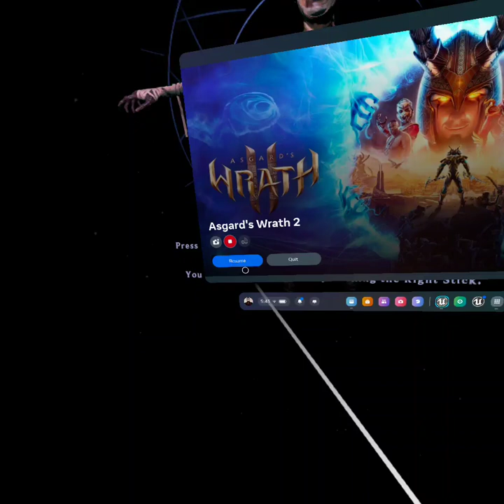Asgard wrath 2 ep11